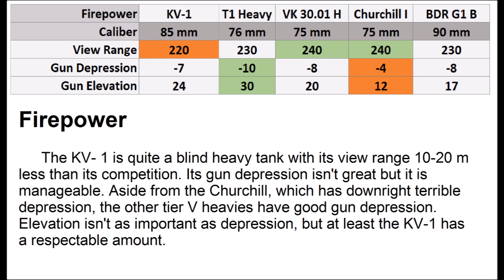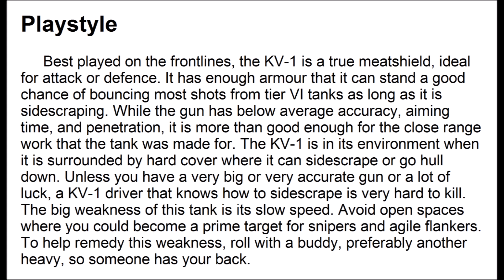KV-1 Review - World of Tanks Blitz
Here is the review of my favorite tier V, the KV-1. Join me next Thursday for a review of my favorite tier VI.